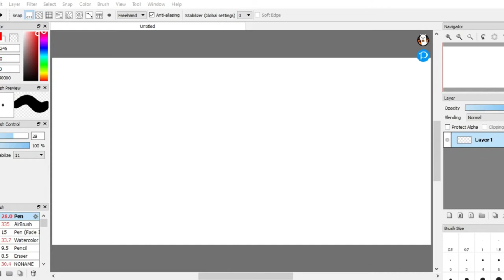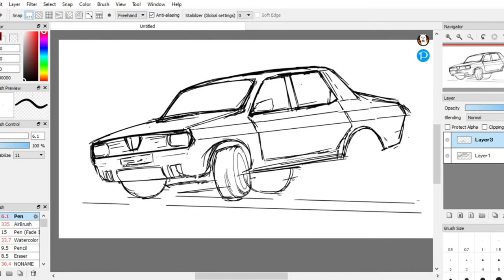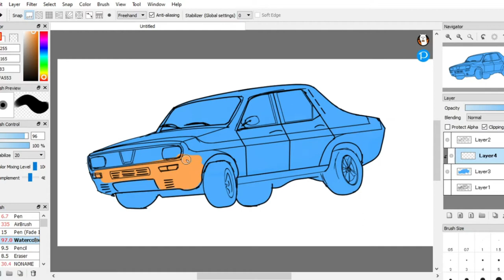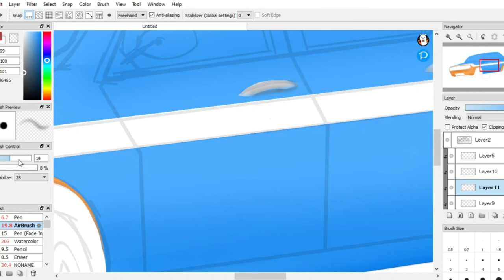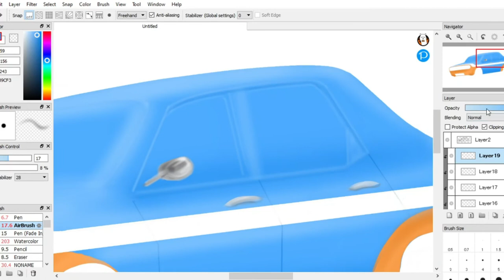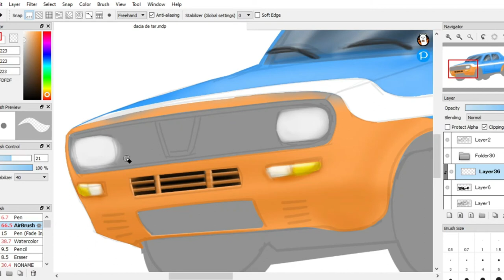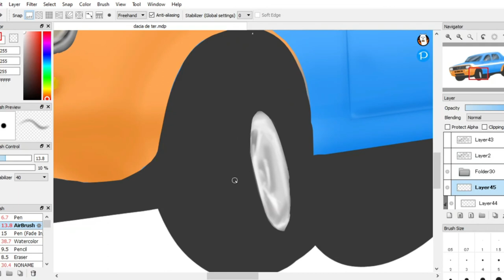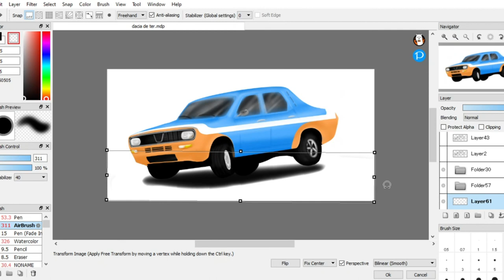Dacia 1310 Sport | Digital Drawing | Darius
Realistic car drawing